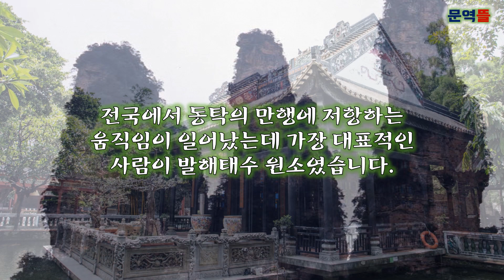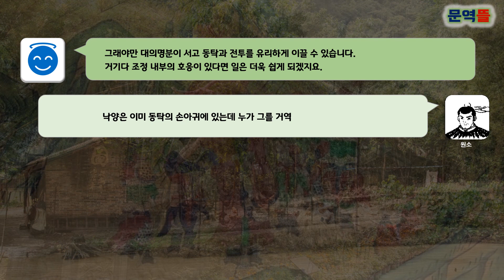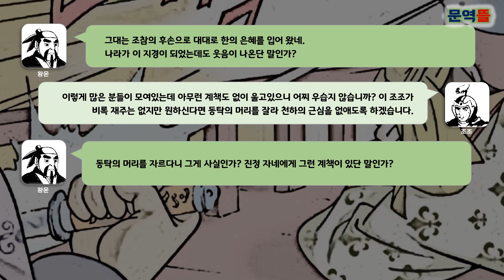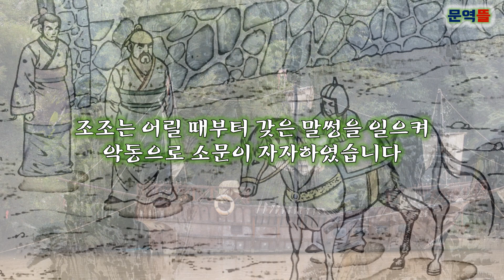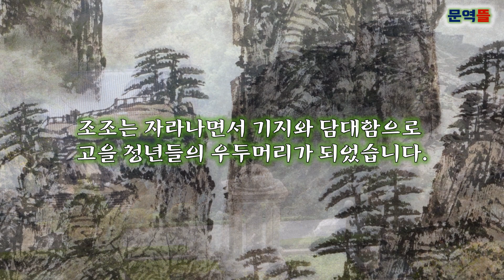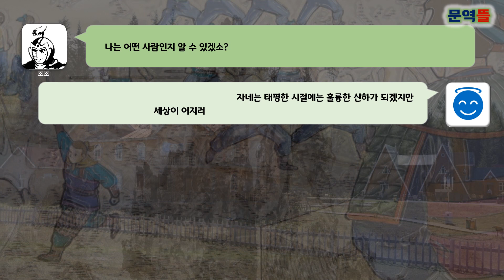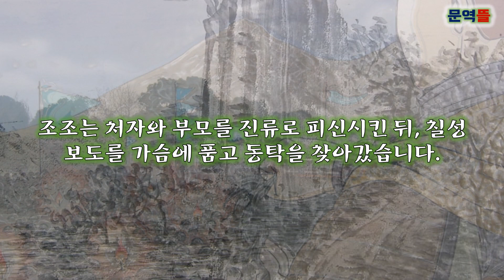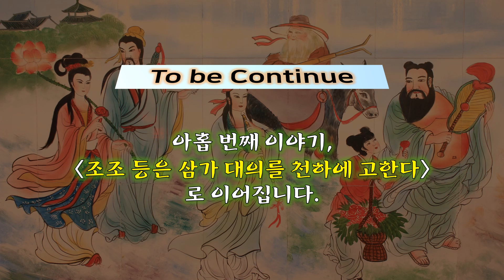여덟 번째 이야기, 어찌 이 기쁜 생신날에 눈물을 흘리시는 겁니까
황제의 폐위와 독살, 그리고 백성들의 학살까지 잔인한 행위는 뜻있는 충신들의 분노를 자아내기에 충분했습니다.
월기교위 오부는 그러한 충신들 중 한 명으로, 가슴에 단도를 품고 동탁을 죽일 기회만 엿보고 있었습니다.
그러나 오부는 동탁을 암살하려다 갑자기 나타난 여포에게 잡혀 죽임을 당하게 됩니다.
오부의 암살 실패가 있고 난 후, 동탁은 어디를 가든 여포와 군사들로 하여금 철통 같은 호위를 하게 하였습니다.
때문에 동탁을 암살하고자 하는 이는 많았지만 감히 나서지 못하였습니다.
동탁의 만행에 분개하여 저항하고자 하는 움직임은 전국에서 일고 있었는데, 가장 대표적인 사람이 발해태수 원소였습니다.